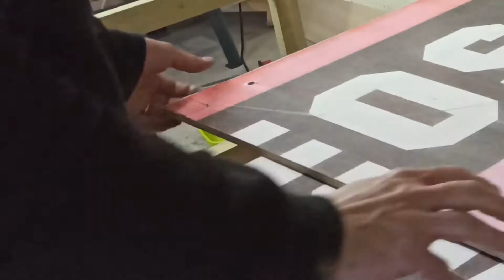INSTANT DIY création d'un potager en hauteur partie 02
La fin de la construction de ce potager en hauteur.